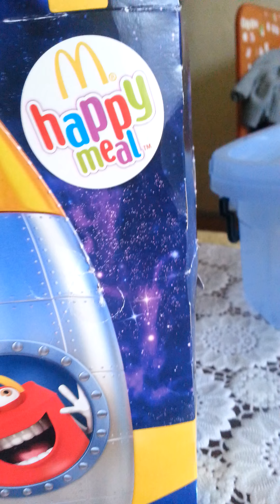Pofi. tv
Miniş koleksionum. 2016